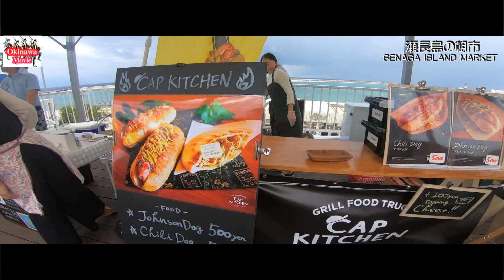瀬長島の朝市 (瀬長島的早市）SENAGA ISLAND MARKET ２０１９（瀬長島ウミカジテラス Umikaji Terrace Senagajima）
瀬長島に美味しい朝ごはんを食べに来ませんか？。
豊見城瀬長島ウミカジテラスにて朝市が行われました。（January 20  2019)